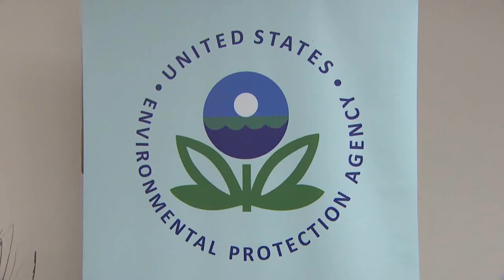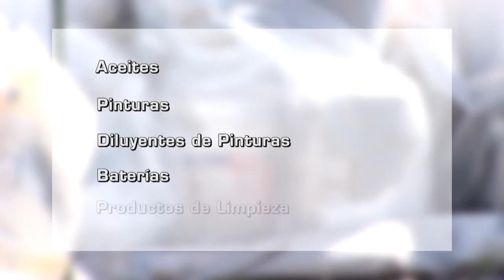EPA habilita centro de acopio en Hormigueros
Luego del paso del huracán María son muchos los equipos domésticos que se dañaron. Pero sepa que es importante disponer de ellos de una forma segura. Ante esto la EPA y el municipio de Hormigueros crearon un centro de acopio de estos artículos para que usted pueda disponerlo correctamente.